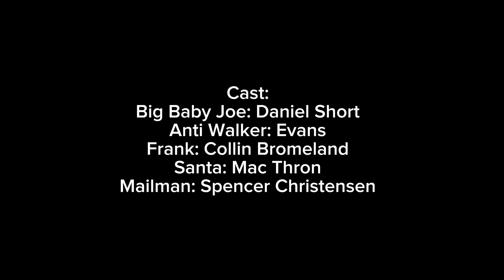A Power Walker’s Christmas special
Celebrate the Holiday Season with Big Baby Joe’s crew!